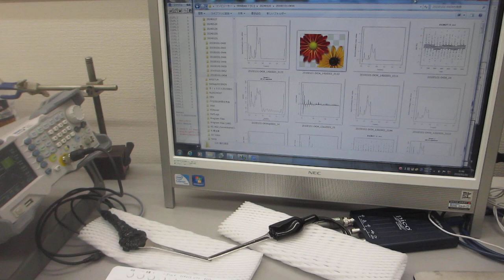超音波プローブの伝搬特性（非線形特性、応答特性、相互作用）－－ダイナミック特性を評価する技術－－（超音波システム研究所）